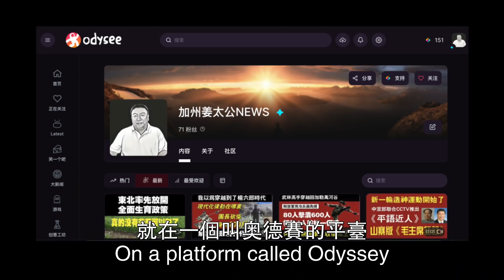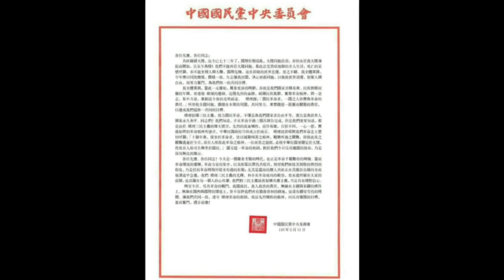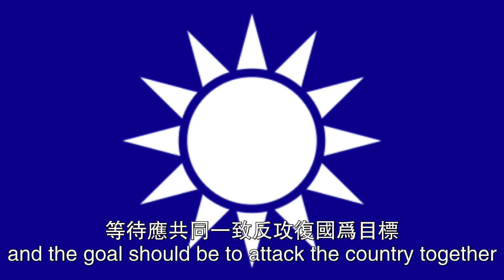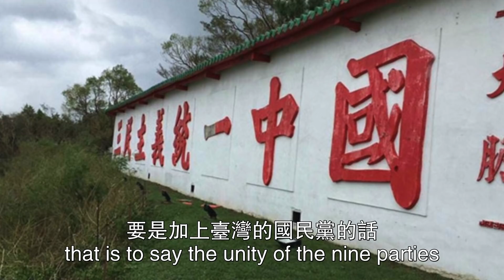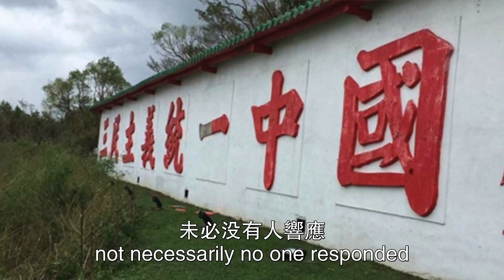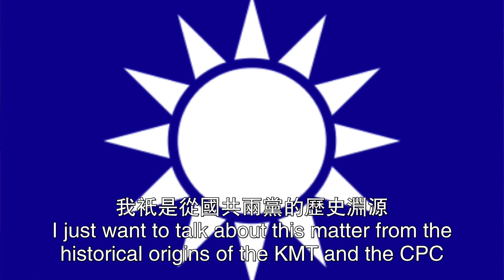网传国民党文件，号召全体国民党员同仇敌忾，反攻大陆。向台湾朋友求证。2021.02.22NO664#国民党#反攻da l